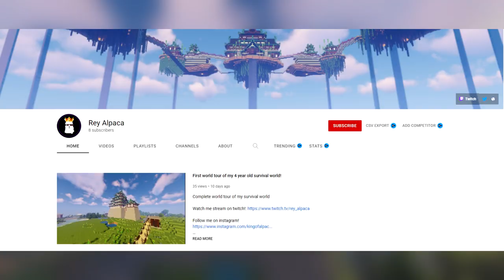INSANE 4 YEAR MINECRAFT WORLD WITH MEGA BUILDS! (Full World Tour)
BEST MEGA BASE & BUILDS in 4 Year Minecraft World! (INSANE World Tour)
Insane Survival World with Mega Bases, Mega Builds & Mega Farms!